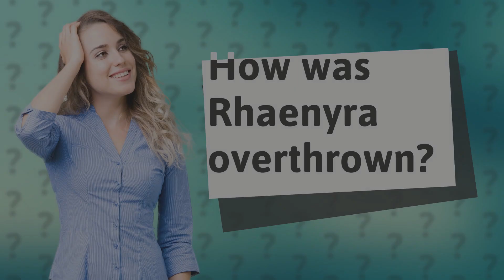How was Rhaenyra overthrown?